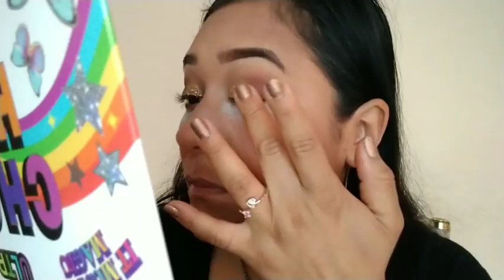MAQUILLAJE CON GLITTER PARA NAVIDAD| Allen Lebassi